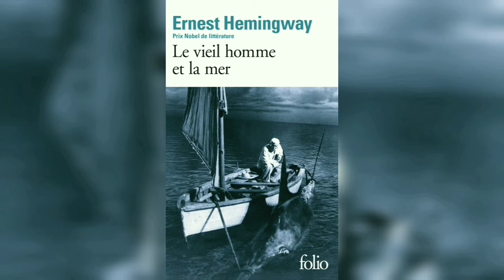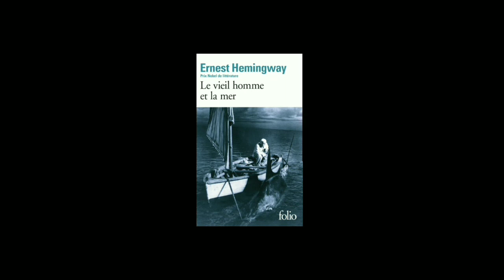Le vieil homme et la mer, par Ernest Hemingway - Chronique littéraire #41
Aujourd'hui, je vous parle du premier roman que j'ai lu d'Ernest Hemingway, Le vieil homme et la mer.